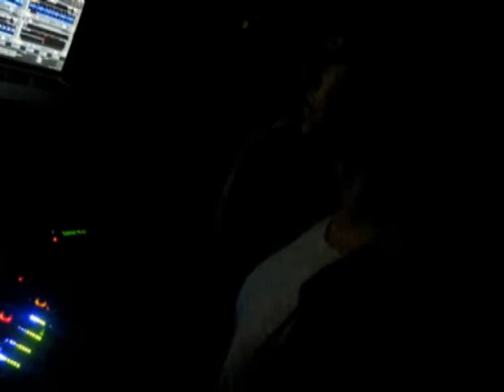Magda @ Warehouse - Mo (14-09-2012)